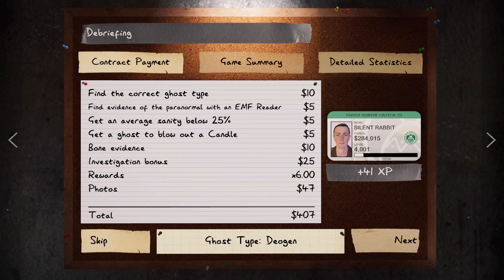Phasmophobia | Grafton Farmhouse | INSANITY | Solo | No Commentary | Ep 24